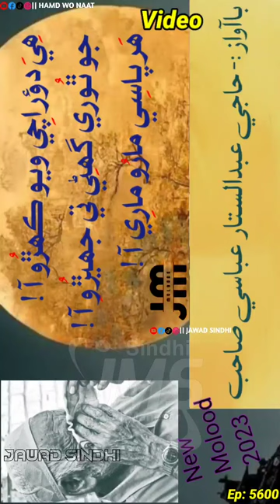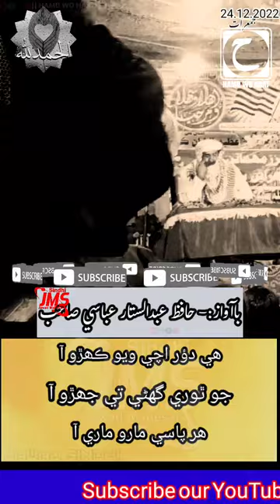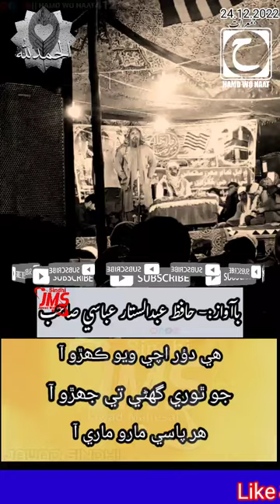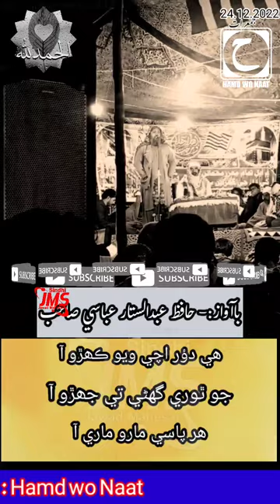the red door achievement cold war 😭😭| haji abdul sattar | new naat 2023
2020 haji imdadullah phulpoto,
haji imdadullah phulpoto 2022,
alhaj imdadullah phulpoto 2022

Haji Ab Sattar Abbasi Sahab New Naat 2023